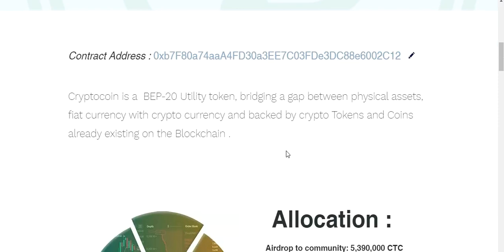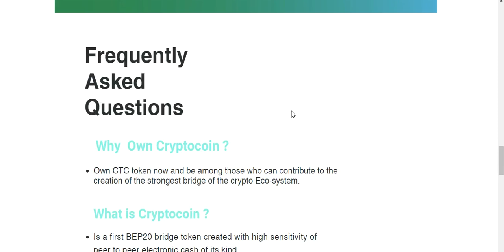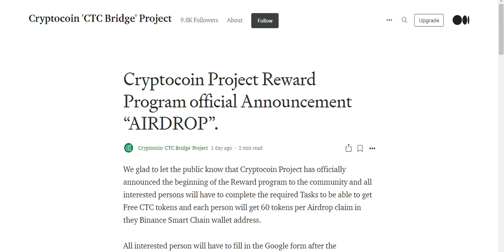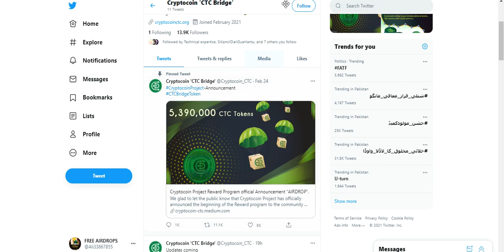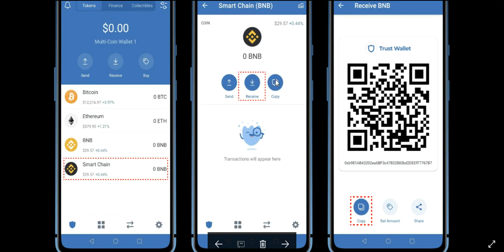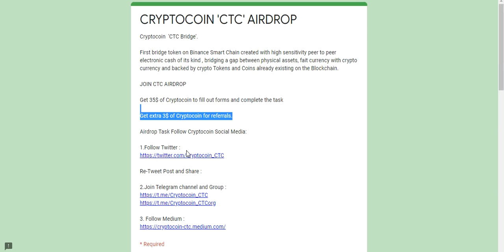CTC Tokens AirDrop Earn 60 CTC tokens Worth 35$ Free Every One